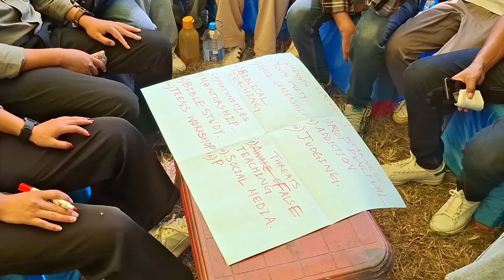2 Annual Youth Retreat 2024 at L/Kamling EPCS 2 Day